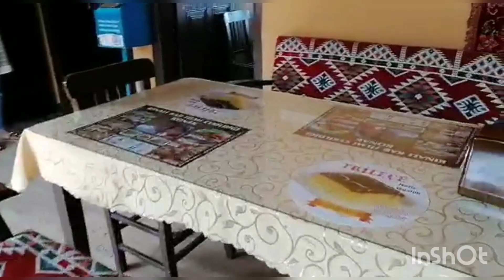KUZENDEN ENFES KAHVALTI✅ KINALI KAR KONAĞINI ÇEKTIM✅ KÖY DEDİĞİN BÖYLE OLUR✅ ALMANYALILAR GEZİYOR🇹🇷